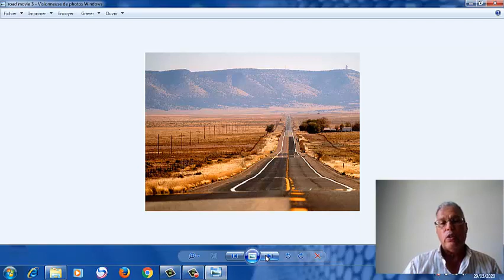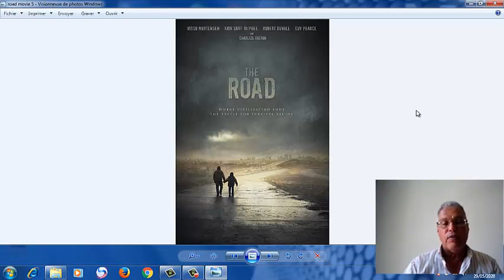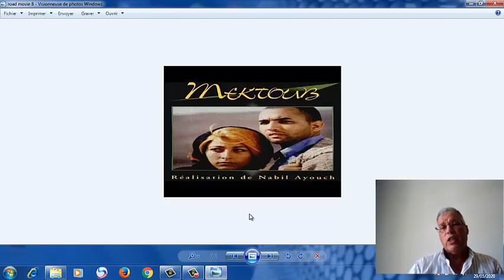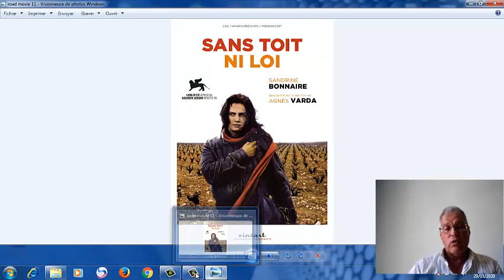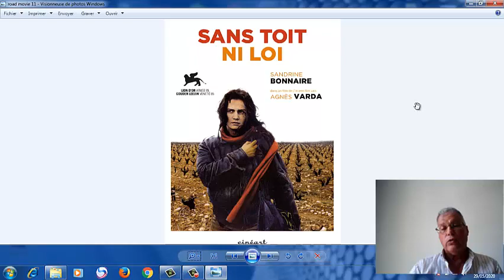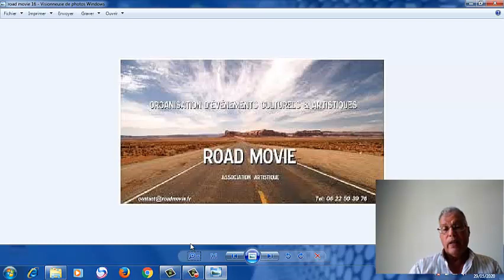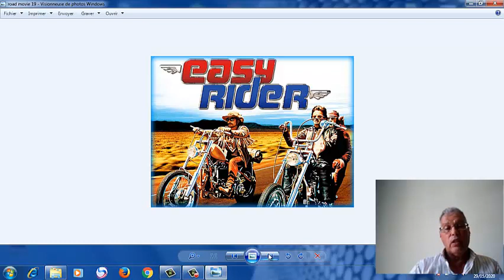Road movie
Araib - EPAG